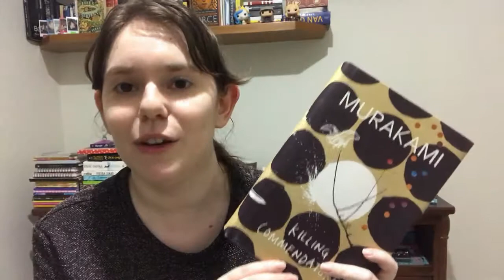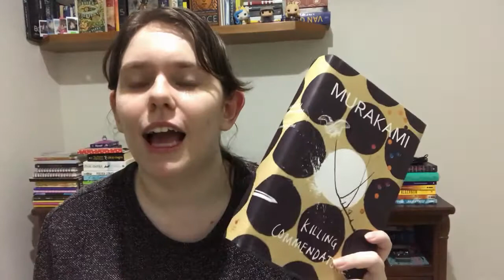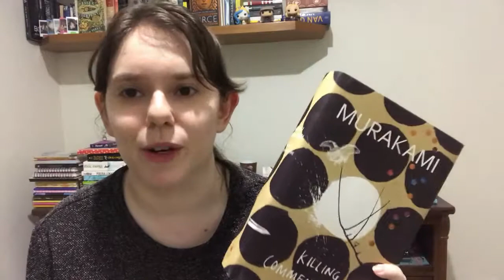Wrap up - Book reviews for November and December 2018!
Hi, everyone! These are the books I read in November and December 2018: